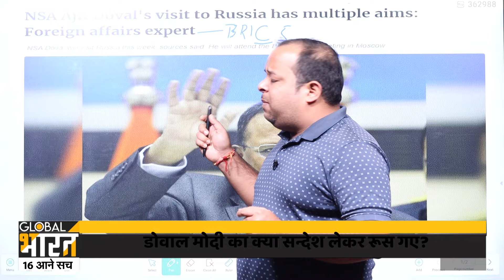Mission Impossible पर भारत का जेम्स बांड - मॉस्को में डोवाल ने दिया PUTIN को MODI का मैसेज